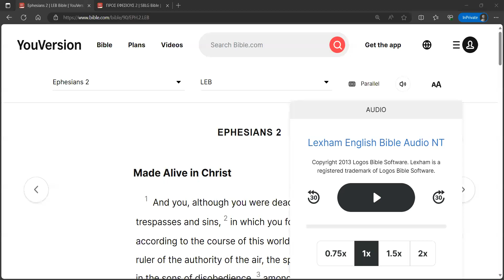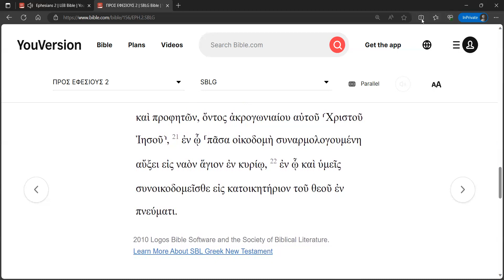Ephesians 2 Reverse Shadowing